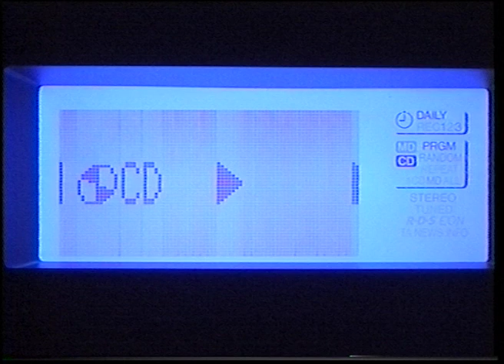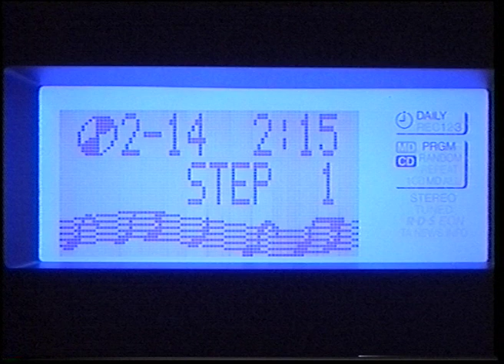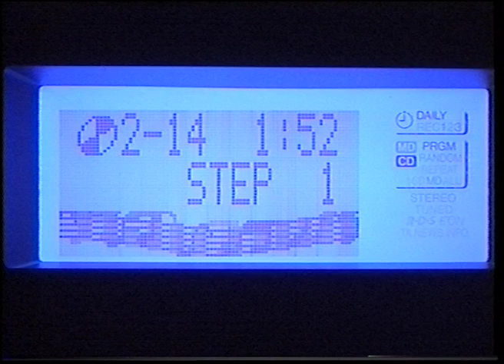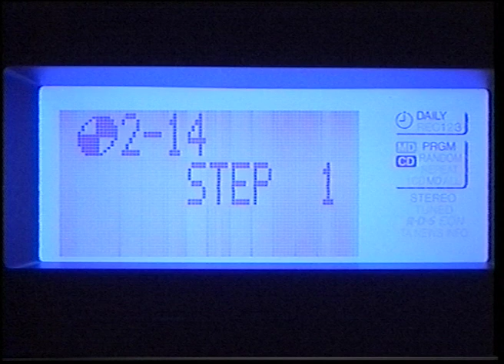4:05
Mark Ther and Rosa Ponselle, (Geni Sadero’s “Amuri amuri”), just try it.
“I think we all know that Ponselle is simply the greatest singer of us all.”Maria Callas